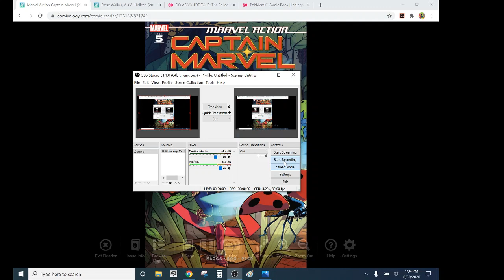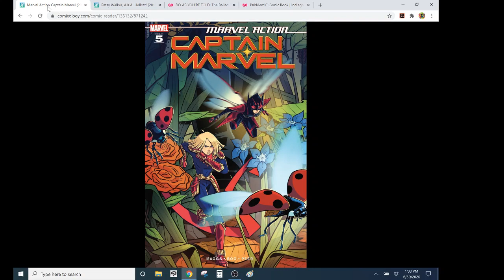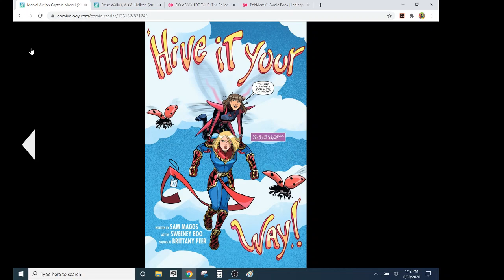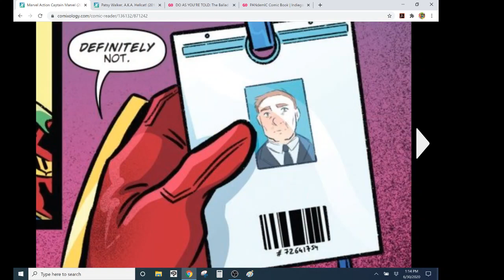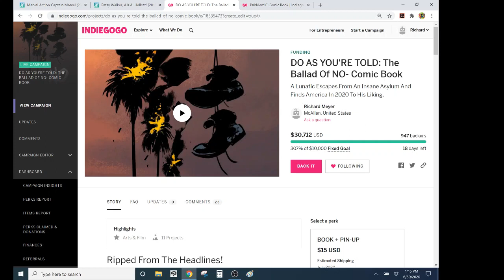MARVEL ACTION: CAPTAIN MARVEL #5- Stranger Danger